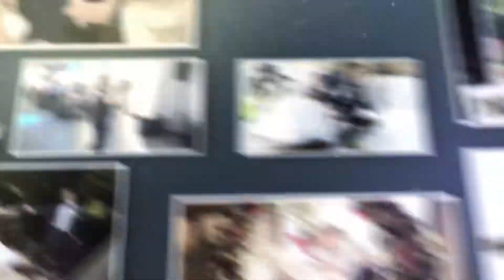3cstudio foto video fotografia i film weselny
Zapraszamy Państwa do zapoznania się z naszą ofertą na filmowanie oraz fotografowanie wesel. tel. 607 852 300